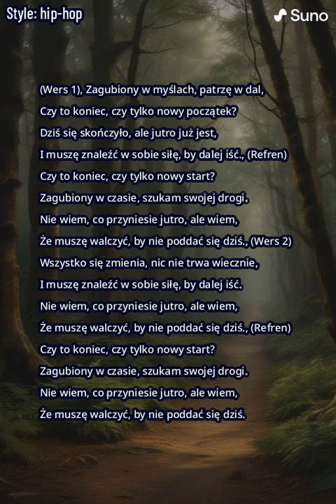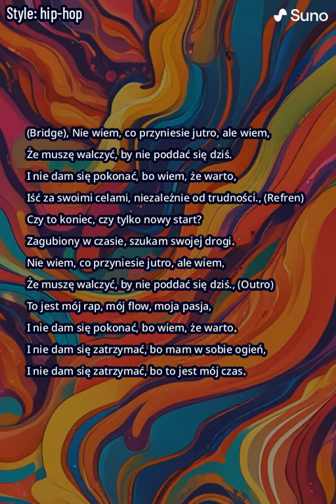Jutro jest już dziś